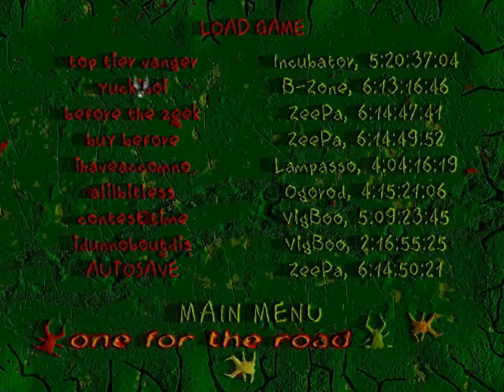Vangers - 16.01 - i don't know....xm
okay, okay after my initial frustration this is actually *good* because this episode answers an important question.

so now what. joey in the comments had a great suggestion though, especially after reading the very last message that appears on screen in the video.

ONE of us has the thing. It has to be blasted out of that one.

oh boy.